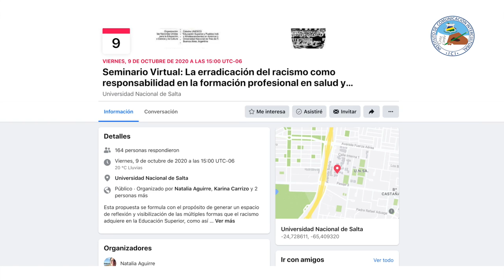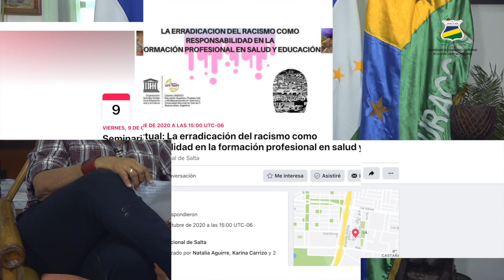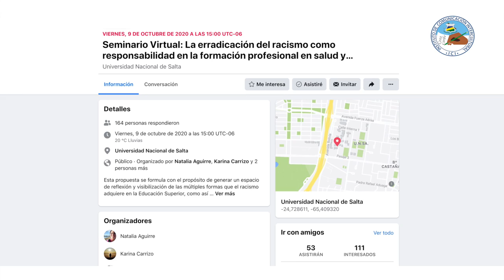Rectora Dra. Alta Hooker envía un saludo a la Universidad pública en Salta, Argentina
Nuestra Rectora Dra. Alta Hooker envía un saludo a la Universidad Nacional de Salta, en el marco de la convocatoria de acciones para “La erradicación del racismo como forma profesional en salud y educación”.